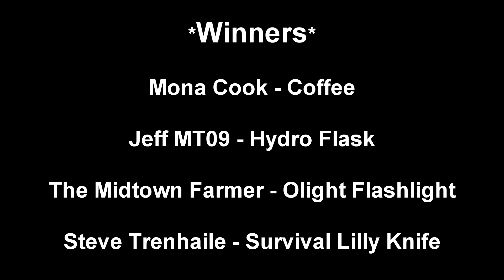2020 SUBSCRIBER GIVEAWAY WINNERS!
-Eric & Arielle

Winners

Mona Cook - Alaska Coffee
Jeff MT09 - Hydro Flask
The Midtown Farmer - Olight Flashlight
Steve Trenhaile - Survival Lilly Knife

1. Alaska Artisan Ground Coffee (Fog Riser)

2. Hydro Flask Wide Mouth Water Bottle (32 oz)

3. Olight M2R Pro Warrior Flashlight

4. Survival Lilly APO-1 Survival Knife

Check out our Amazon store to see the products we use and recommend